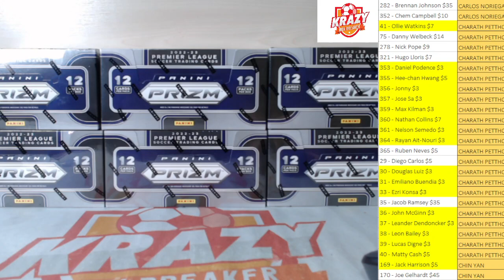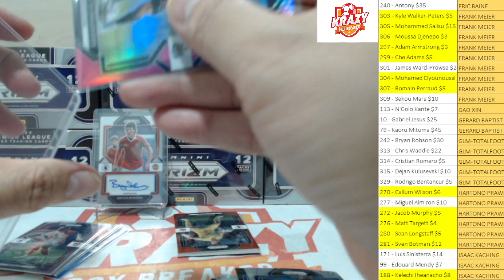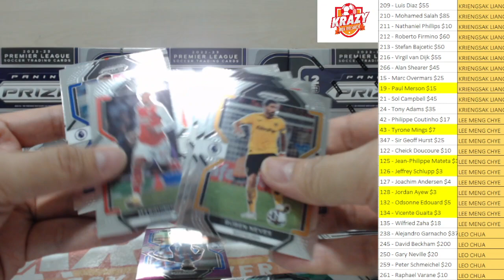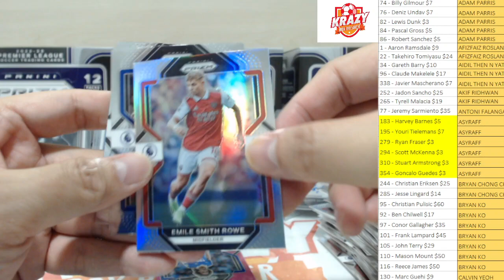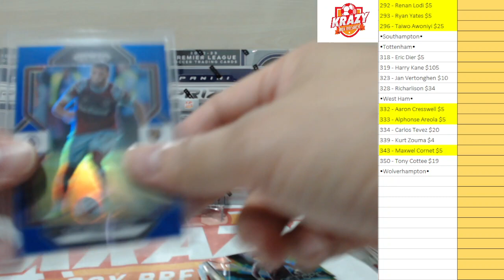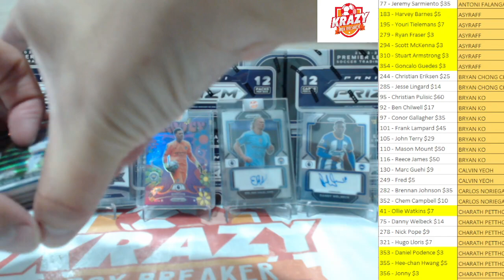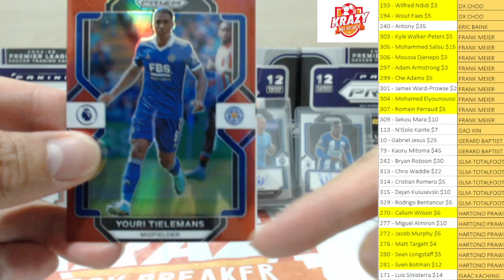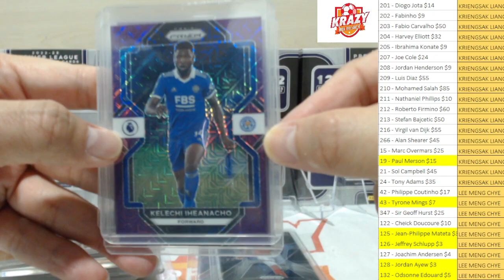KRAZYBREAK 257: 1 CASE HOBBY + 1 CASE BREAKAWAY ::HAALAND CASE HIT AUTO::